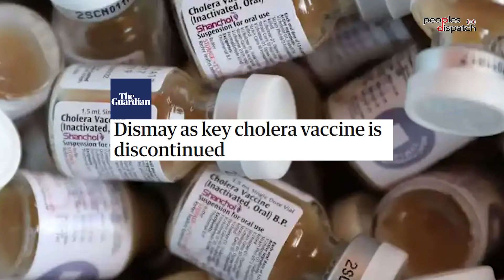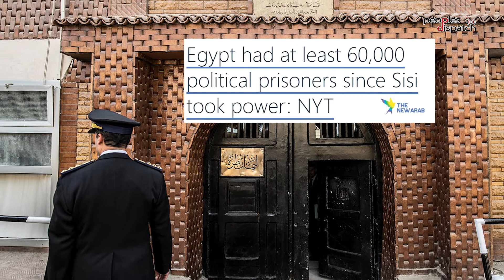Daily Debrief: Cholera stalks the world, the agony of Alaa Abdel Fattah and more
- WHO expresses concern over cases of cholera across the word, prospect of vaccine shortages
- Alaa Abdel Fattah completes 200 days of hunger strike
-  Chile marks three years of historic people's uprising